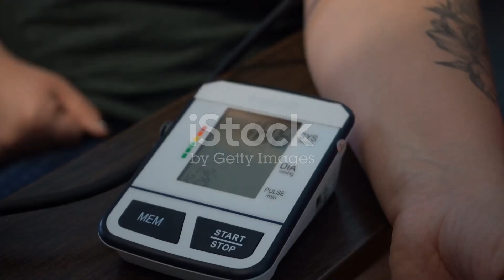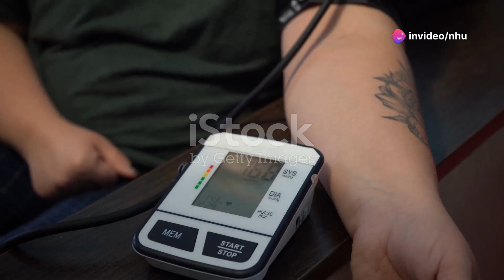Why Overtraining Can Lead to Sudden Death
Thank you for coming to Oxy TV, hope these videos will help you.
Thanks for everythings!
Overtraining can lead to serious consequences, including the risk of sudden death. In this video, we delve into the dangers of pushing your body beyond its limits and the crucial signs to watch out for. Learn about the symptoms of overtraining, potential long-term damage, and how to balance your fitness regime for optimal health. This is an essential watch for athletes, fitness enthusiasts, and anyone looking to maintain a healthy lifestyle. Stay informed and stay safe.

OUTLINE:

00:00:00 Understanding the Risks of Overexertion
00:01:40 Warning Signs and Prevention of Overexertion